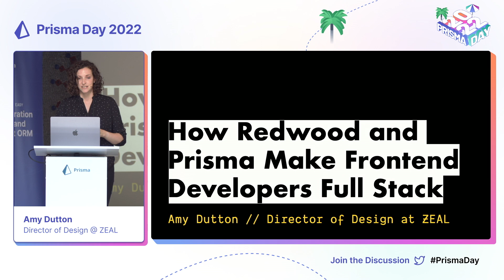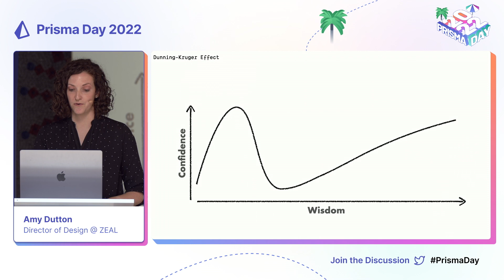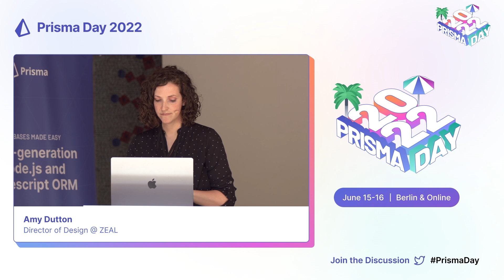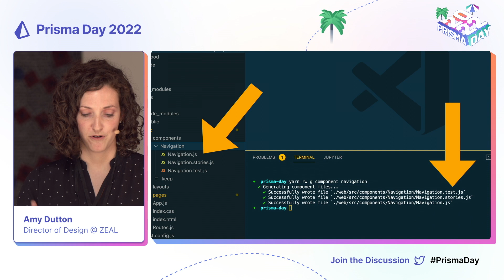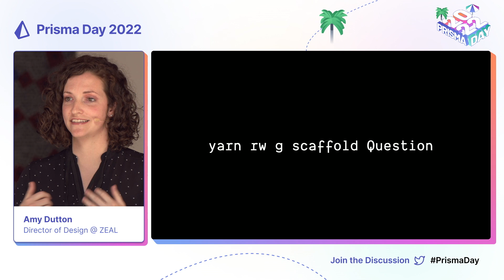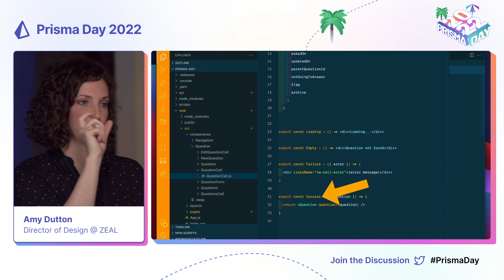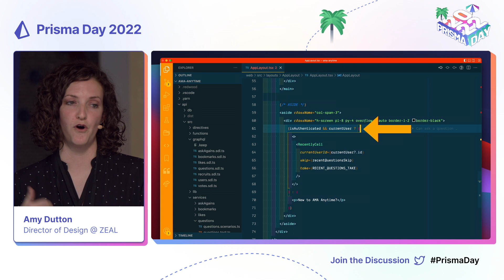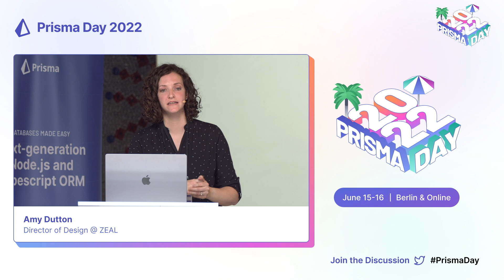How Redwood and Prisma make frontend developers fullstack - Amy Dutton I Prisma Day 2022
This talk was recorded on PrismaDay | June 16th, 2022.

Prisma Day is a community-focused hybrid conference on modern application development and databases.

Backend technology is often elusive and an obstacle for frontend developers. The strategic pairing (Frontend to Fullstack), however, is where the magic happens. A solid backend makes the frontend “smart” and truly shine. Tooling, like Redwood and Prisma, helps developers leverage full-stack capabilities, allowing teams to build faster and more efficiently, connecting critical front and backend user experiences.
“How to go Frontend to Fullstack with Redwood and Prisma” will demonstrate how critical backend technologies are approachable and easy to learn, even for frontend engineers. Developers knowledgeable in JavaScript already have everything they need to be successful. It’s simply a matter of putting the pieces together by leveraging the right tech and platform combinations.

In preparation for this talk, I will create a demo with all the frontend code needed for a full-stack, web application. I will demonstrate how easy it is to build out the project and connect the backend layer, using tools like Redwood and Prisma.

Amy loves using her 20 years of internet experience to teach developers how to design and designers how to develop. She lives in Nashville, TN, USA, with her husband, 3 adorable kids, and 2 dogs.

⏰ Timestamps
00:00 Intro
02:24 Dunning-Kruger Effect
03:11 Redwood
04:42 Redwood demo
06:14 Getting started with Redwood
07:21 Generating Components & Layouts
08:28 Setting up TailwindCSS
08:41 Setting up the database
10:31 Generating scaffolds
11:33 Cells in Redwood
12:28 GraphQL Playground and Prisma Studio
13:06 Setting up authentication
14:35 Wrap up
15:09 Questions

🔠 Professional captions for your technical videos
Prisma sponsors human-reviewed, professional closed captions for ANY video valuable to our community (for example, about: Node.js, TypeScript & Type Safety, Prisma, databases, etc).